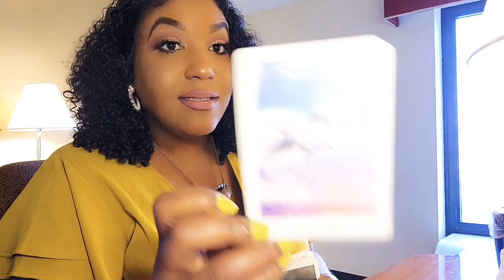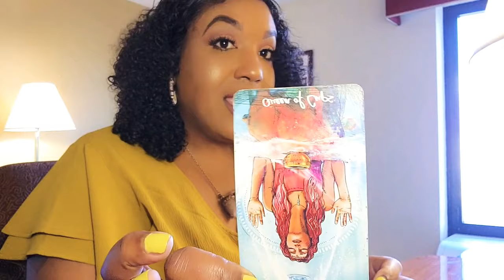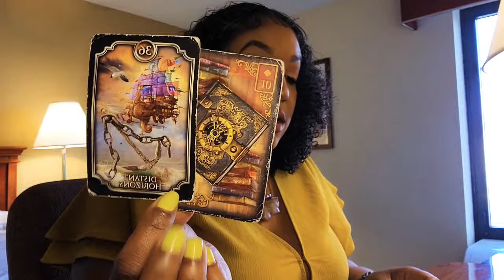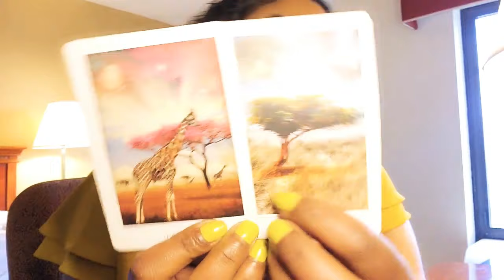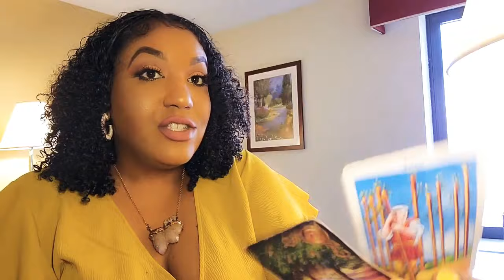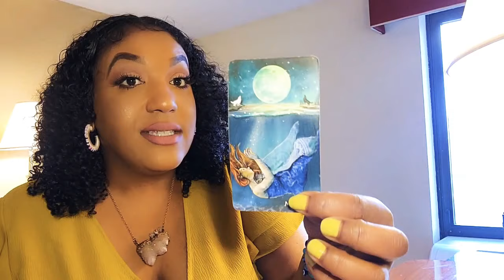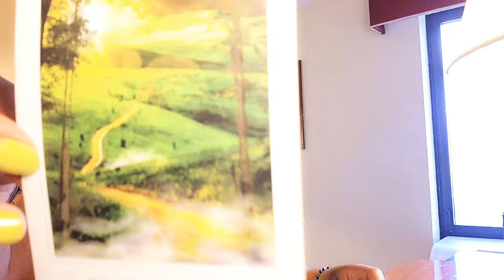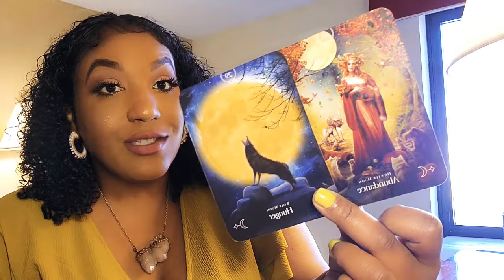Aquarius 🔮| Torn In Between The Two 💔| Take Back Your Power 🔋